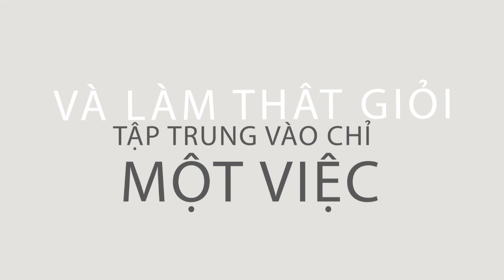Bạn Chính Là Thiên Tài